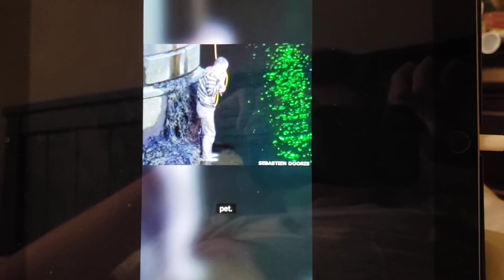The Homeless Man That risked HIS life for his pet Rabbit